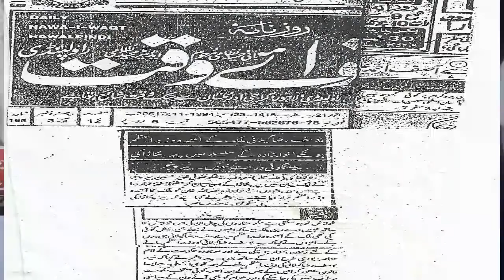Peer Pinjar Sarkar prediction about MQM | کی جگہ ایک بہت اچھی جماعت آرہی ہے MQM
peer pinjar
peer panjar
pir pinjar
Pir Panjar
peer
pinjar
pir pinjar
peer pinjar sarkar about corona
peer

peer pinjar
peer panjar
pir pinjar
Pir Panjar
peer
pinjar
pir pinjar
peer
power of pakistan